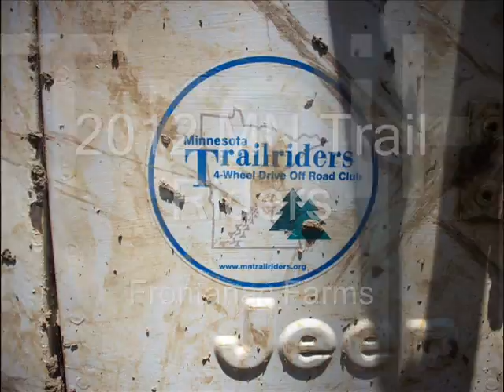2012 MN Trail Riders 4x4 Jeep Club: Frontenac Farms July 4th 2012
The MN TrailRiders Jeep 4x4 Club enjoy some rock crawling at Frontenac Farms